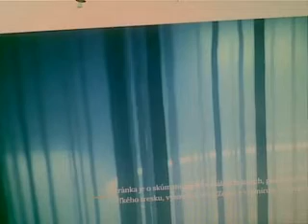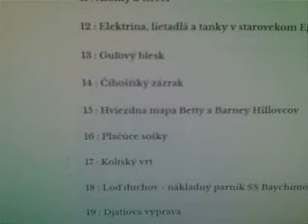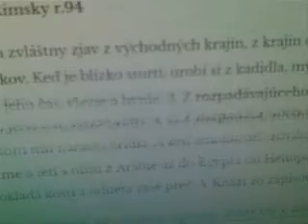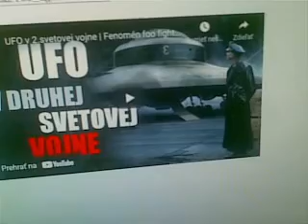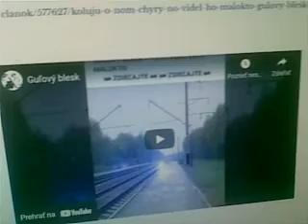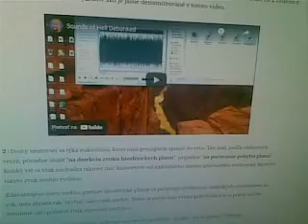Vedecké a osobné dôkazy ... paranormálne javy, posmrtný život, mimozemšťania a iné biblické mýty !!!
Veľmi Vám odporúčam pozrieť stránku stránka je o skúmaní paranormálnych javoch, posmrtného života, o dokazovaní evolúcie, veľkého tresku, vysokého veku zeme a vesmíru a o vyvracaní biblických mýtov, budem rád ak stránku pozriete a napíšete svoje dojmy, postrehy z nej. S pozdravom A.B.

Ak by ste ma chceli finančné podporiť s pár EURAMI, gastro lístkami a darčekovými kartami tak tu je moja adresa tak vopred Vám veľmi pekne ďakujem!?...:  Andrej Babka, Bodrocká 21, 82107 Bratislava     :-O   :-(